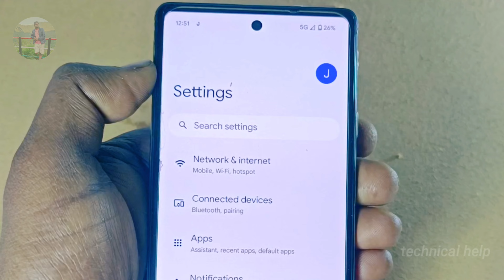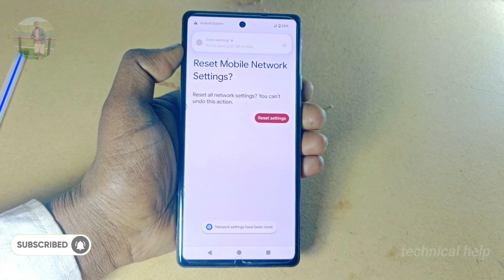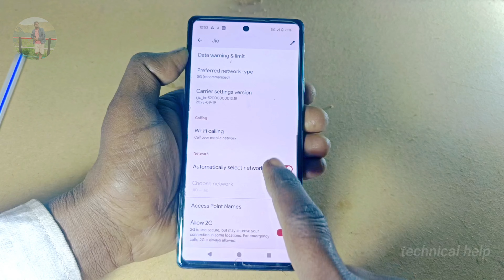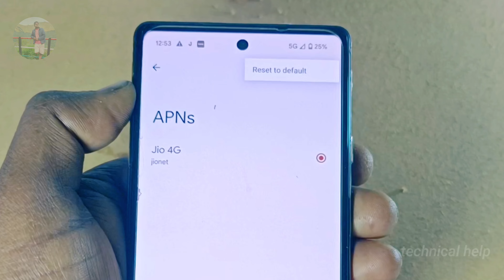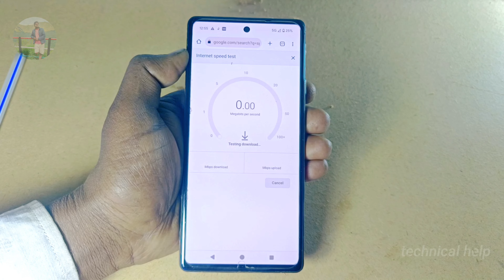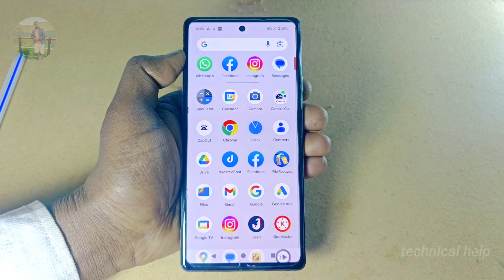Internet slow chalta hain kya kre || Internet nahi chalta kya kre